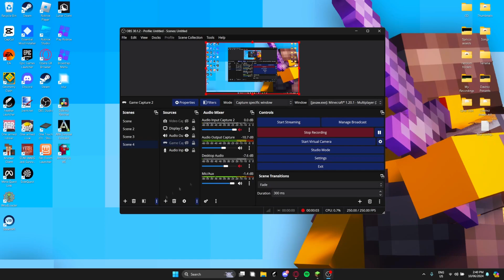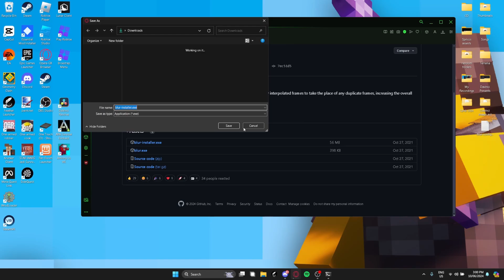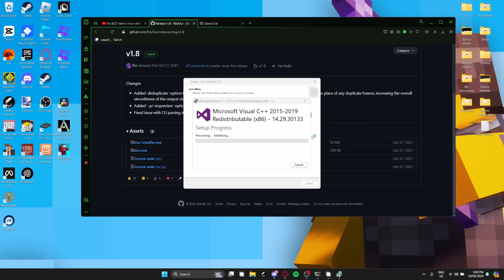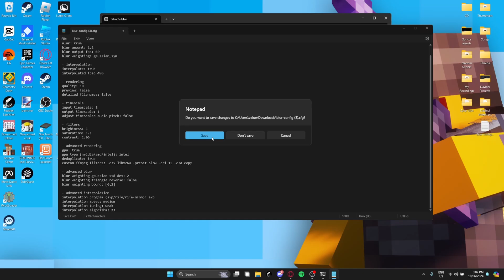Releasing My | OBS And Teknos Blur | Settings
Credit: @oWqnd